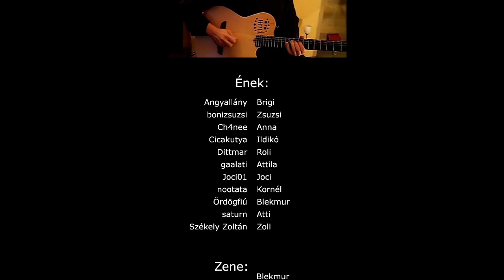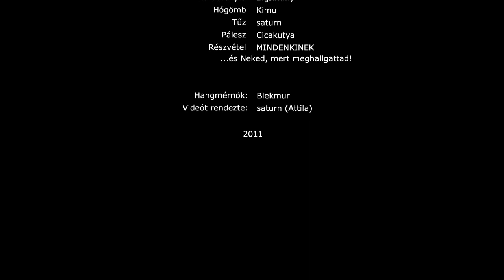T.E.A.M: Happy Christmas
Boldog Karácsonyt kívánok mindenkinek a barátaimmal közös dalban.
A Csapat a teasztar.hu oldalon szerveződött.